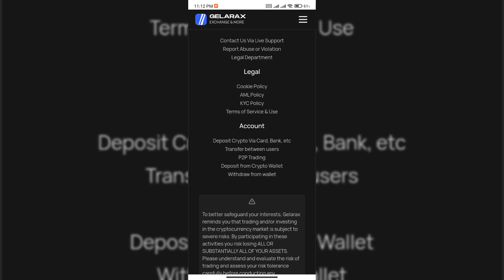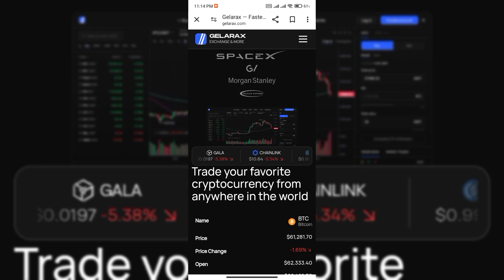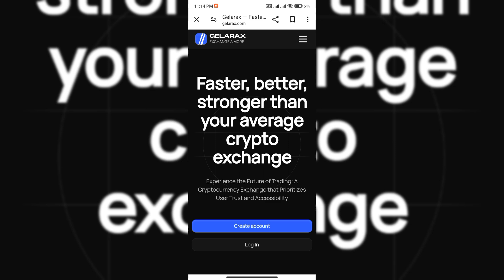Gelarax Real or Fake | Gelarax.com Withdrawal | Gelarax Payment Proof | Scam or Legit | Promo Code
Gelarax Real or Fake

Please watch till end to know about Gelarax

Welcome Guys to our YouTube Channel Here is a video on Gelarax Real or Fake

Welcome Guys to our YouTube Channel Here is a video on Gelarax Trading